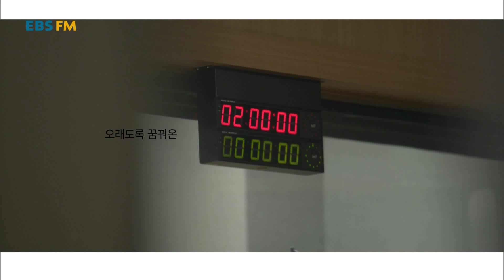EBS FM 프로그램 안내_SB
- 은고은의 EBS 북 카페 / 매일 오후 12시(본), 저녁 8시(재)
- 백성문의 오천만의 변호인 / 매일 오전 10시(본), 저녁 7시(재)
- 이승열의 세계음악기행 / 매일 오후 2시(본), 월-토 밤 10시(재)